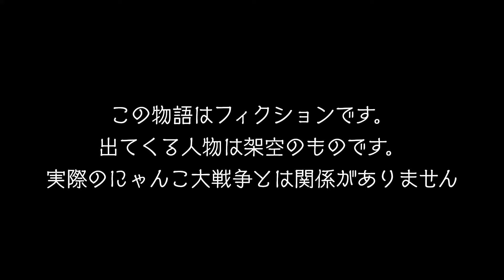ブンブンが暴走！？動きを止められない！！ #03【レジェンド編】【にゃんこ大戦争】【ゆっくり実況】【ぽんこつちゃんねる】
本日は【レジェンド編】でございます🌟

霊魔理フラ・可愛い大家立ち絵🐈Miko様
綺麗な大家立ち絵🐼BUBU-K様

00:00　茶番
02:02　太古の力
06:56　エンディング